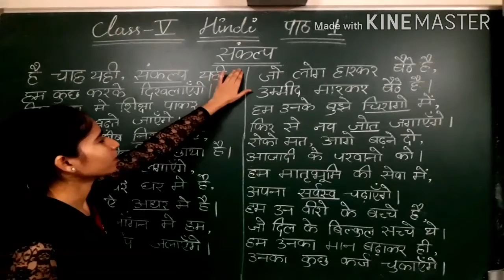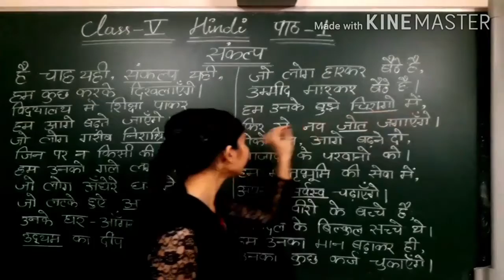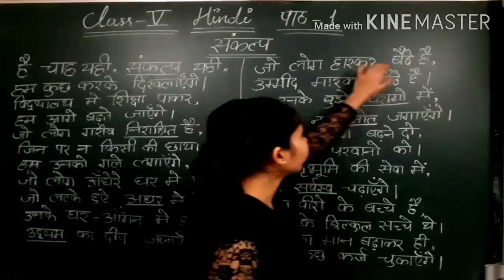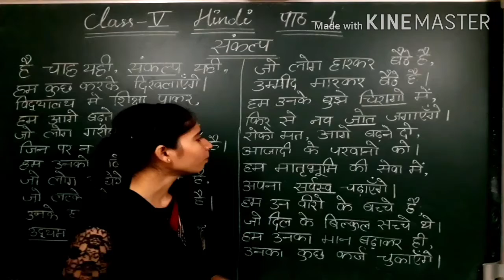कक्षा - 5 , हिन्दी , पाठ - 1 , संकल्प